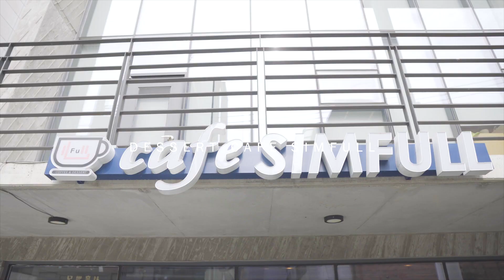심풀(simfull) 광고영상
강남 디저트 맛집! 심풀(simfull)

주소:서울시 강남구 학동로 33길 40  카페 심풀